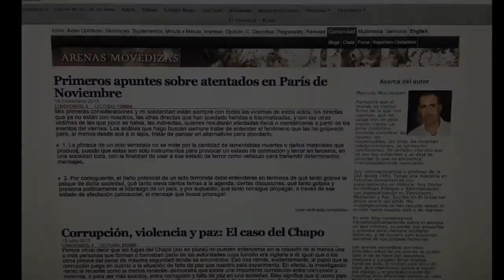Enlace Judío - Entrevista a Mauricio Meschoulam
¿Se ha combatido con mano suave al Estado Islámico?
¿Qué tipo de gobierno debe de tener el Estado de Israel para mantenerse en pie en un Medio Oriente tan violento?
¿Qué sería de Estados Unidos con Donald Trump al mando?
A estas y a otras preguntas responde el reconocido analista internacional Mauricio Meschoulam, en entrevista con Nadia Cattan para Enlace Judío.